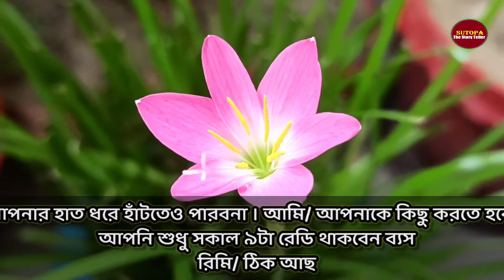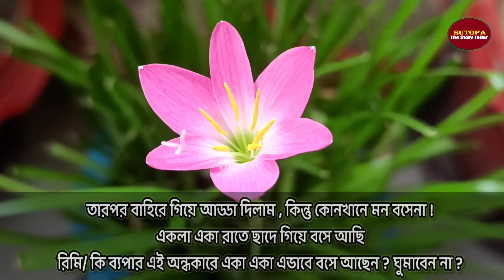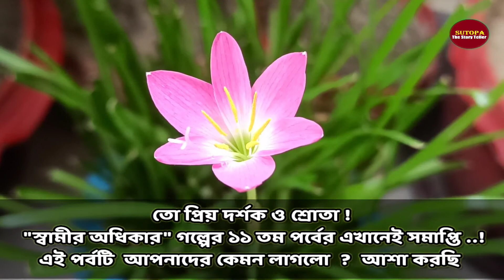স্বামীর অধিকার ১১/১২ । Shamir Odhikar । হাবিবুর রহমান । Habibur Rahman । audiobook bangla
Story: Shamir Odhikar
Part: 11
Writter:  Habibur Rahman
Narrator: Sutopa